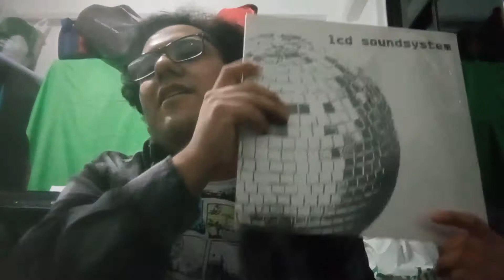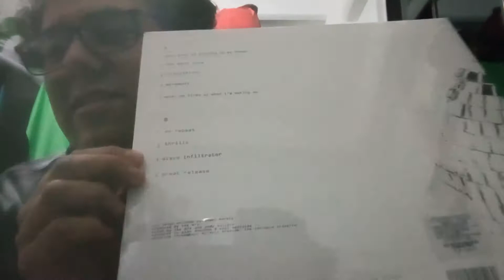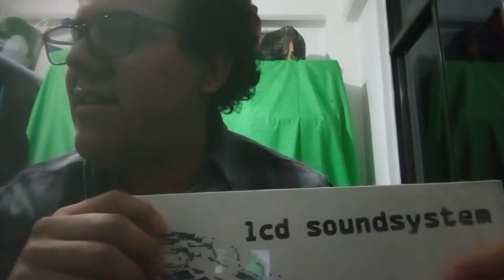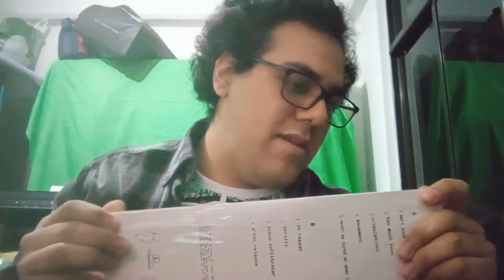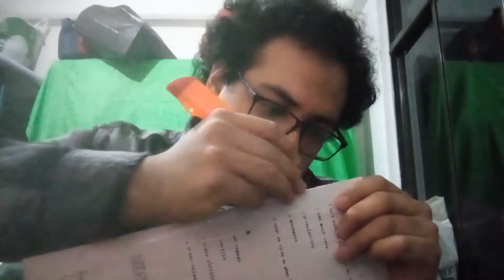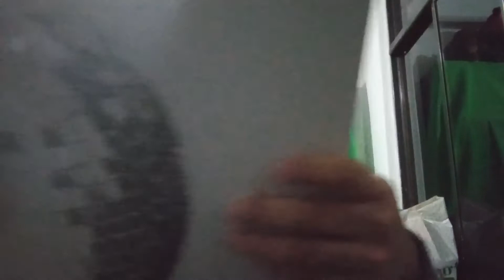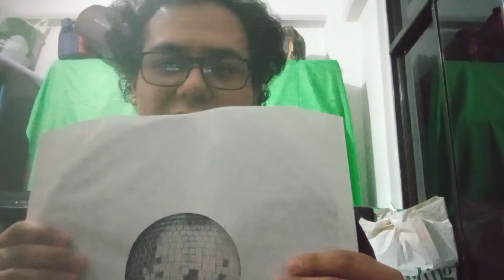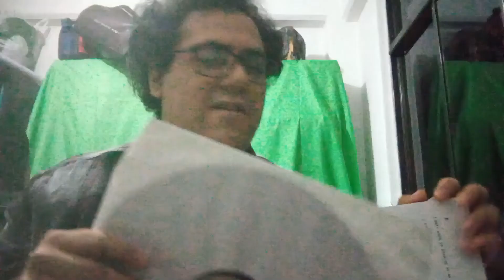LCD Soundsystem (2005) [Unboxing]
Empezaré a hacer este tipo de videos. La cámara es un asco, me moveré a la que hay en mi pcbre pero aún así no mejorará la calidad, perdonen tanta humidad. Espero les guste.

Oi! Greko.